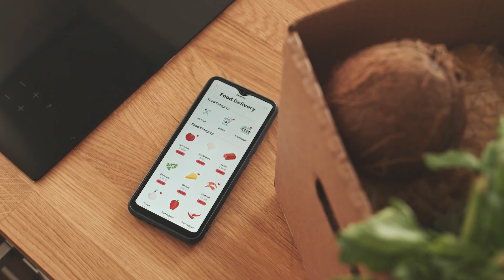The Protein Lies That are Making You Tired & Fat | Doctor Explains.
Think you're eating enough protein? Think again. In this eye-opening video, a leading Endocrinologist reveals why even health-conscious people are suffering from 'Adult Protein Malnutrition Syndrome' - and you might be too!

Discover:
✅ Why eating just 2 eggs isn't enough (and the REAL amount you need)
✅ The shocking truth about dal and vegetarian protein
✅ Why your hair loss and skin problems might be protein-related
✅ The simple math that could transform your health
✅ Why some fit people still can't lose belly fat

WARNING: This video will change everything you thought you knew about protein, especially if you're vegetarian or Indian. Your 'healthy diet' might be the very thing holding you back!

Dr. Roshani Sanghani breaks down the science of protein, DNA, and body composition in a way that finally makes sense. Stop guessing about your nutrition - get the facts you need to transform your health.

Ready to transform your relationship with health?